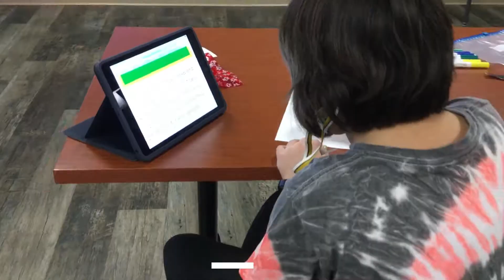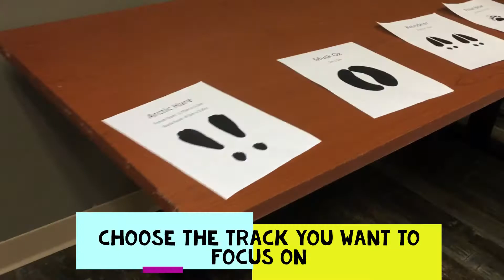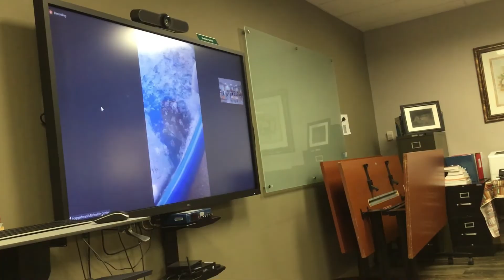GVCS 5th Grade Virtual Adventure Day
February 24th and 25th, 2021